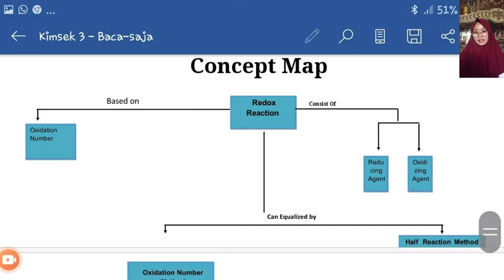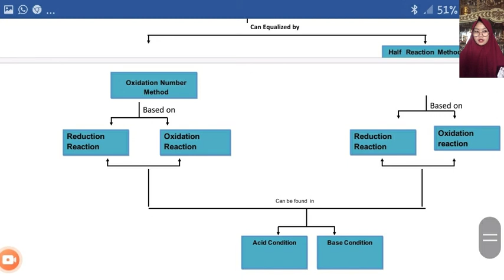ANALYSIS SYLABUS OF REDOX REACTION PART 4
Presenter: Amelia Kontisa (18035045)

Member of group
1. Syndi silvianti (18035039)
2. Vivi Alqhorina (18035043)
3. Vivi selvianita (18035044)
4. Amelia kontisa (18035045)